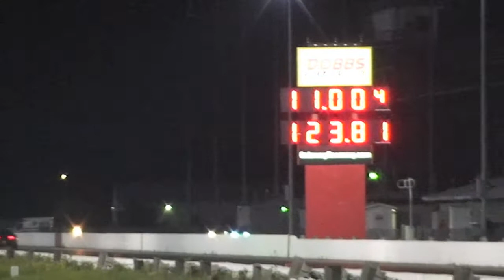Jeremy Heizer Midnight Madness 2012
Jeremy Heizer's GTA.